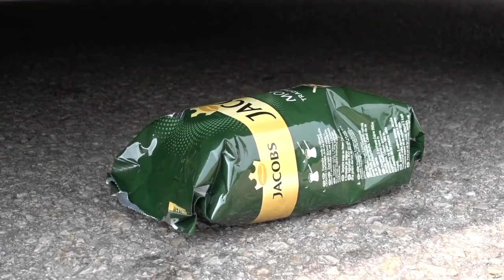Crushing Crunchy & Soft Things by Car! EXPERIMENT CAR vs SNAPPERS FIRECRACKERS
Video author : Life Hacks & Experiments